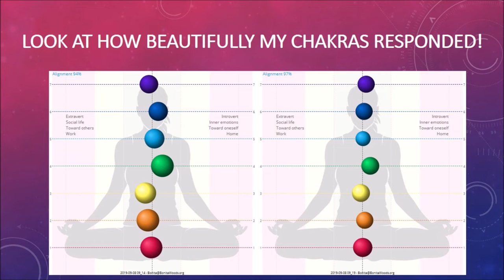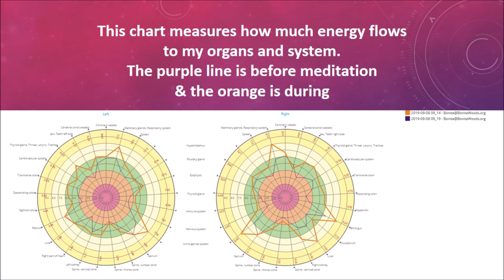My Energy & Aura after meditation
Bonita's Guides are ready to share messages about the future of Earth and how we each can help raise the Planetary Vibration. Join us each Wednesday 7 to 8 PM on YouTube. Bonita will explain the messages given to her about the subject of the week. Bonita will Channel and share messages form the non-physical realms and lead guided meditations. That is the plan, but of course... nothing ever goes quite as planned... especially when connecting with multi-dimensional Beings of Divine Love!